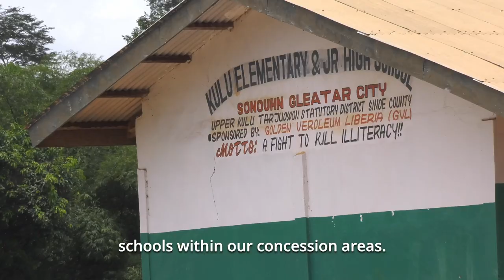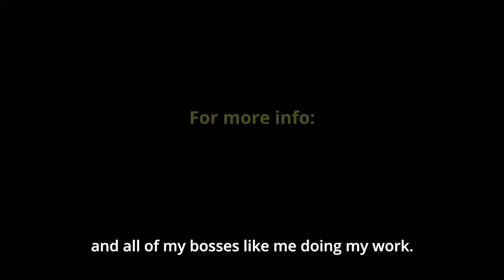Building a Better Future Together Part 4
Golden Veroleum (Liberia) Inc. (GVL) releases another episode in its video series.  “Investing In Our Youth” focuses on youth development and building for the future.